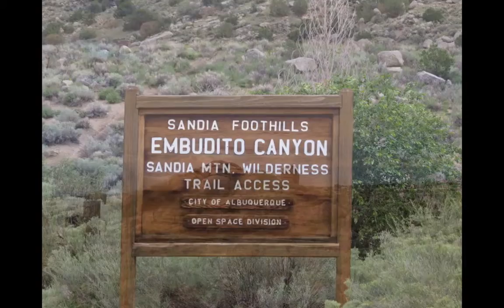Paradise at the Embudito Canyon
© (2014) Photographs by Shoshana Avigail

It rained most of today.  I kept watching the cloud formations over the mountains from a distance. I finally found some time to get closer to capture the moment.  Just as I did, it stopped raining, so I took a very short walk and discovered paradise in the Embudito Canyon (Foothills of the Sandia Mountains).

I've never seen so many different types of flowers in bloom on the side of a mountain.